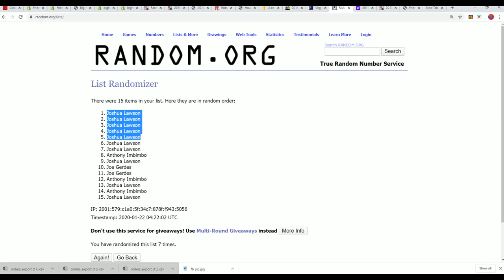2020 Hit Parade Graded Silver Dollar Ancient Edition Series 1 Graded Coins FILLER B ID HPANCCOIN106